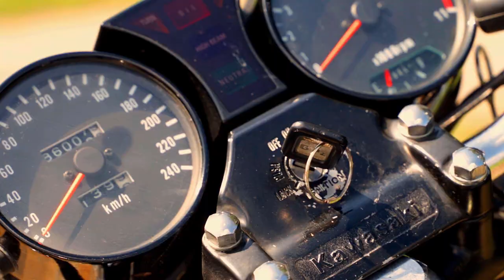Kawasaki Z1000ST (1980 Model) - My Good Old Friend "Shafty" - Malta Squad Series Ep#3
The Kawasaki Z1000ST was the first Z-Bike with a shaft transmission, which made it a great touring motorcycle...

The Kawasaki Z1000ST was presented among the Kawasaki Z1300, the Z500 and the Z1000MKII on an airstrip in Malta in 1979. It aimed at attacking competitors in the touring bike sector and was a technical masterpiece of the late 70s...

Kawasaki Z1000ST
Max. Power 97 PS / 71 kW @ 8.000/min
Max Torque 90 Nm @ 7.000 / min
Shaft Drive Transmission
Four Mikuni VM 28SS carburetors
4-in-2 exhaust system
Weight 276 kilogramms
0 – 100 km / h in 4,7 seconds

Thx to Peter & Marianne for preparing the bikes and helping me film...